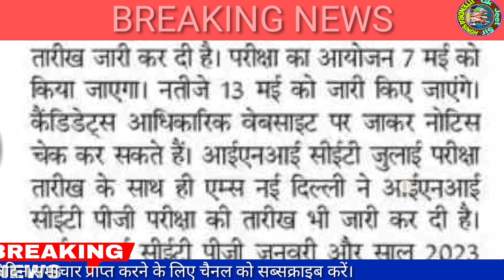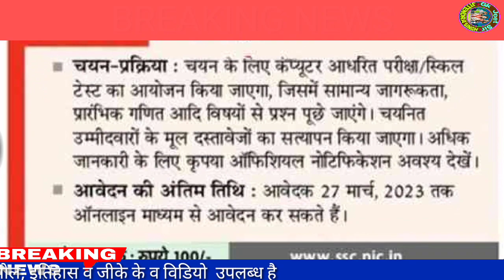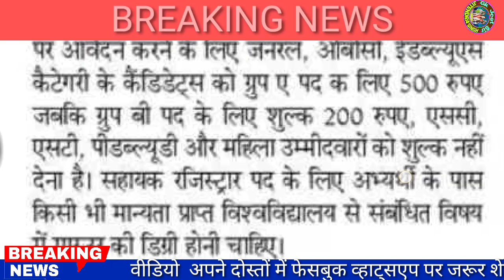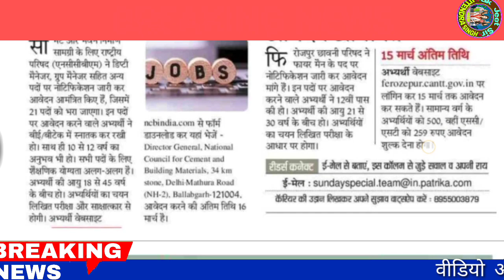शैक्षिक समाचार राजस्थान/Rajasthan Shaikshik samachar March 08,2023/Education news Rajasthan/News